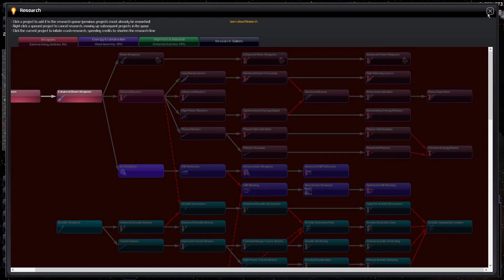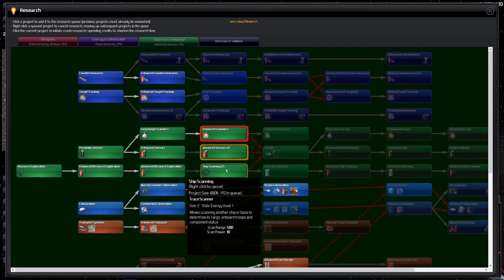Zagrajmy w DWU #18 Konsolidacja Zdobyczy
Po skończonej wojnie trzeba skonsolidować nasze zdobycze